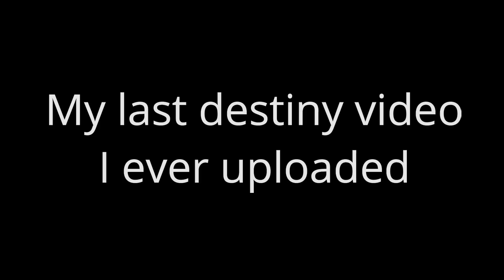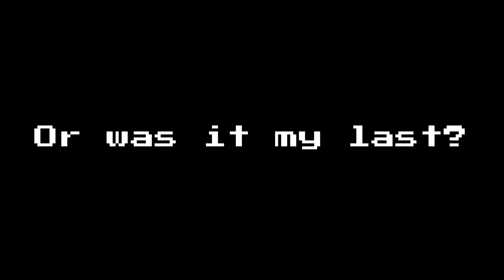It's been a while...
I haven't played destiny in around a year now. I truly do miss this game. MAKE SURE you watch until the end ;)